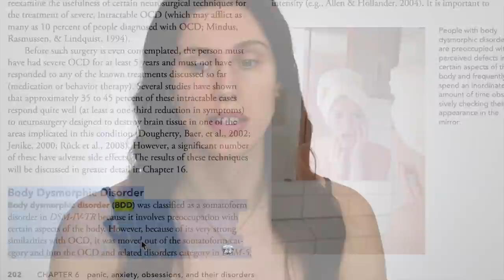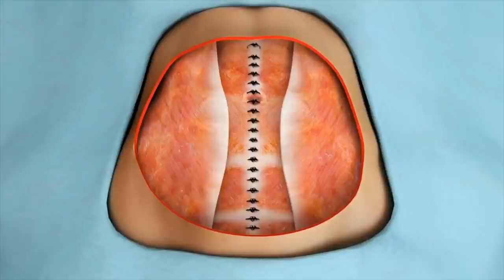How Celebs Are Lying To Us About Not Having Plastic Surgery.... & Getting Away With It.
Instagram that exposes the before/after of every photo: Exposing Photoshop, Skin Science & Acne Positivity Instagram

Crisis Text Line: Text HELLO to 741741 for free and confidential support 24 hours a day throughout the U.S.

The NAMI HelpLine can be reached Monday through Friday, 10 am–8 pm, ET.